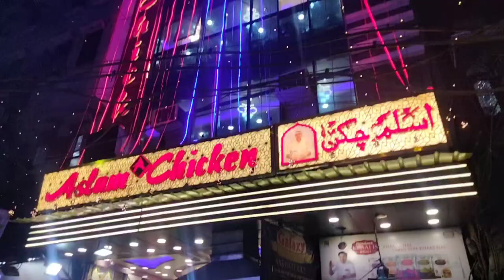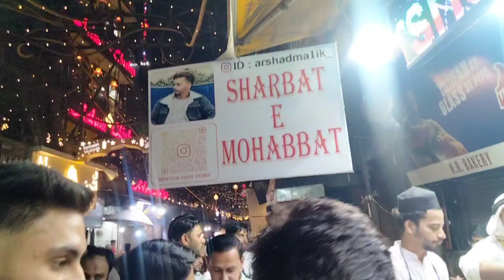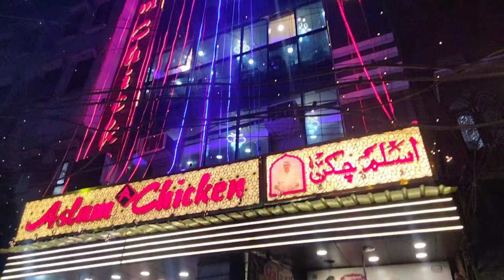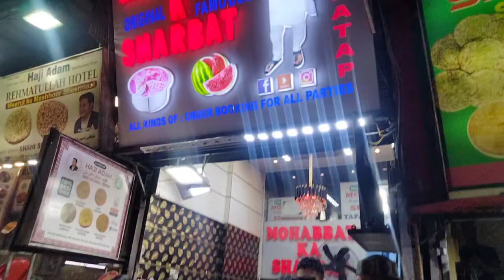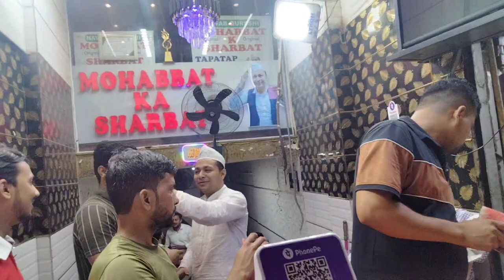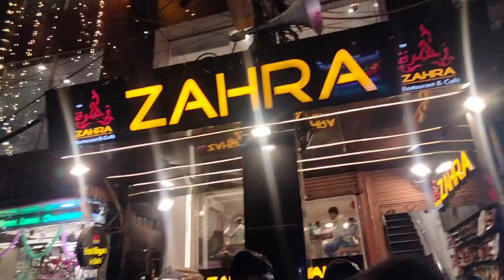JAMA MASJID OLD DELHI / Jama Masjid Delhi / Mohabbat ka Sharbat special 2024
Jama Masjid
jama masjid
jama masjid delhi food
jama masjid song
jama masjid natok
jama masjid eid ki namaz
Jama Masjid ka khand
jama masjid ka khana
jama masjid ka vajukhana
jama masjid ka famous khana
jama masjid ka wazu khana kitna gehra
hai
delhi ki jama masjid ka khana
jama masjid ka vajukhana kitrna gehra
hai
jama masjid ka mashoor khang
Uploading to your videos
See video
Delhi 6 Market
delhi 6 market
delhi 6 new market
delhi 6 ki market
iphone 6 delhi market
delhi dwarka sector 6 market
See video
Purani Delh
purani delhi
purani delhi mein
purani delhi song
purani delhi railway station
purani delhi chicken korma
purani delhi station
purani delhi street food
purani delhi food and vlog
purani delhi metro station
purani delhi ka chicken korma
See video
Jama Masjid vlogs
jama masjid vlogs
jama masjid vlog
jama masjid vlog 2023
jama masid vlog foreigners
jama masjid vlog 2024
jama masjid vlog delhi
jama masjid vlog ramzan
jama masjid vlog ramadan
jama masjid vlog 01